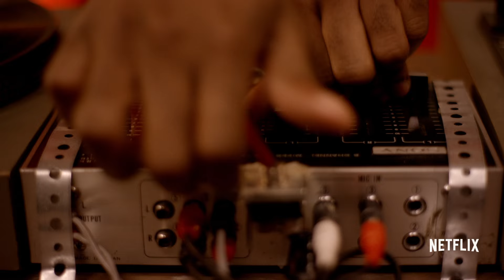The Get Down | Grandmaster Flash Featurette | Netflix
"Flash, he doesn't play games." Hip hop pioneer Grandmaster Flash and his on-screen counterpart Mamoudou Athie go behind the scenes of Baz Luhrmann's The Get Down.

Now streaming on Netflix.

About The Get Down:
The Get Down is from Baz Luhrmann and a team of collaborators including four-time Oscar winner and fellow executive producer Catherine Martin, legendary MC and executive producer Nas, associate producer Grandmaster Flash, Pulitzer Prize winning playwright, co-creator and executive producer Stephen Adly Guirgis; and expert collaborators, including hip-hop historian and supervising producer Nelson George.

Shameik Moore (Shaolin Fantastic), Justice Smith (Ezekiel "Books" Figuero), Herizen Guardiola (Mylene Cruz), Yahya Abdul-Mateen II (Cadillac), Jaden Smith (Dizzee Kipling), Skylan Brooks (Ra-Ra Kipling), Tremaine Brown Jr. (Boo Boo Kiping), Mamoudou Athie (Grandmaster Flash), Jimmy Smits (Francisco "Papa Fuerte" Cruz) and Giancarlo Esposito (Ramon Cruz) star.

Connect with The Get Down:
Like THE GET DOWN on FACEBOOK
Follow THE GET DOWN on TWITTER
Follow THE GET DOWN on INSTAGRAM

THE GET DOWN Soundtrack available everywhere!